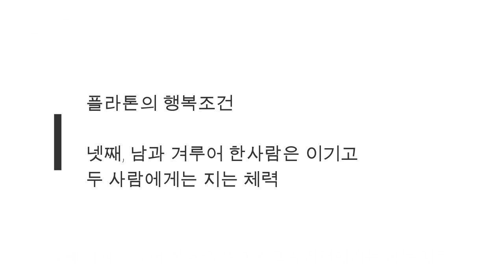플라톤도 뜯어말린 불행하게 살지 않는 법 - 원더풀 인생후반전